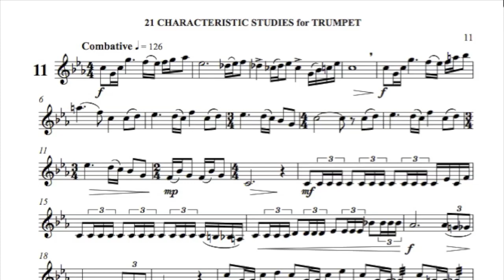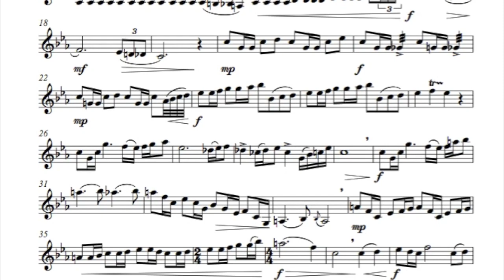Ost Characteristic Study #11 for Trumpet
From the book "21 Characteristic Studies for Trumpet" written by Nathan Ost.

Credits:

Performance by Jack Sutte, Second Trumpet, The Cleveland Orchestra - Lecturer in Trumpet, Baldwin Wallace Conservatory of Music.

Produced, recorded, edited, and mastered by Chris Clark of Clark Media Productions.

Recorded: June 2-5, 2017 Baldwin Wallace Conservatory of Music, Susan D. Van. Vorst, Dean.